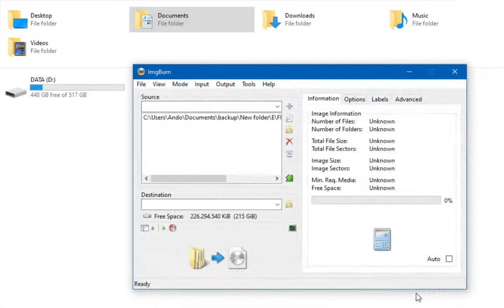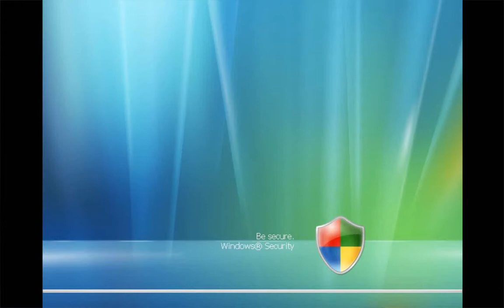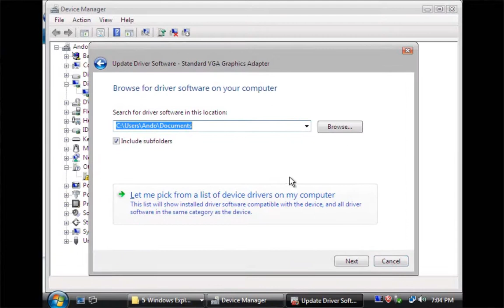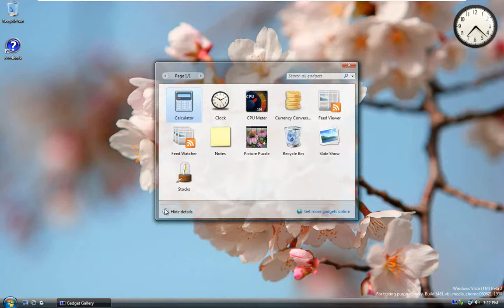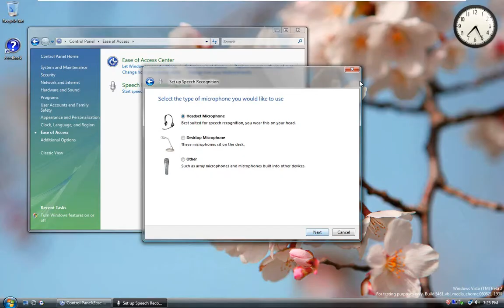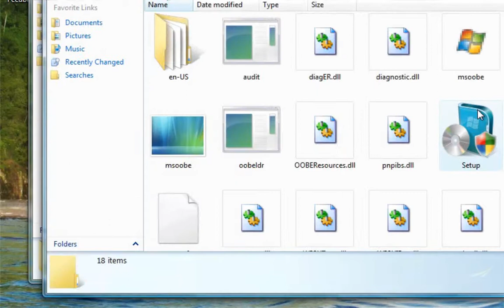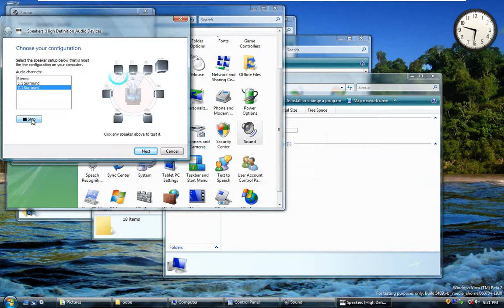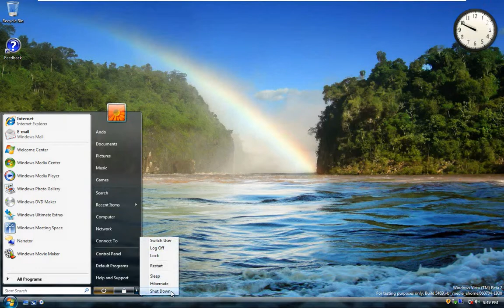Windows Vista Post-Beta 2 Build 5461 and 5469 (Alternate bootscreen, 5469 Shutdown proof and more)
This is the 2 in 1 review, and finally I've tried the builds I curious about.

0:00 Making MDF file into a bootable ISO
1:30 Build 5461
10:22 Build 5469

The build 5469 shutdown sound proof is in seek 10:33

Also, I forgot to tell you that the switcher icon has changed in build 5469, and the taskbar is a little bigger than in the final build.

That's the url, it sometimes cutoff

note that the alternate app for UltraISO is Magic ISO maker.